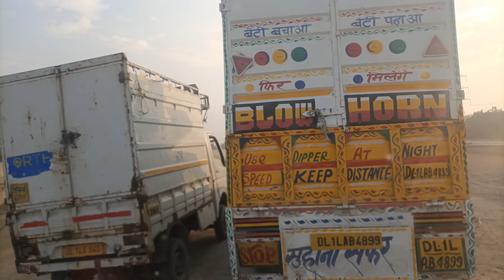UER 2 Update Package 1 Sonipat Spur starting point to Barwala flyover part 4